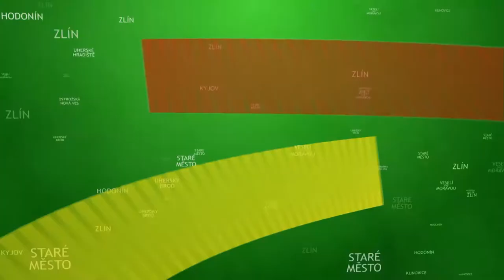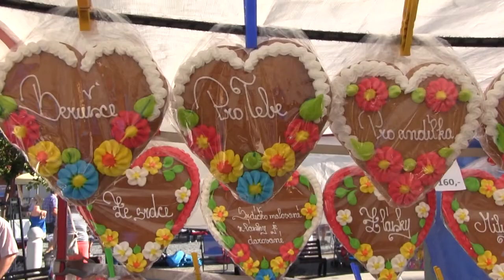TVS: Veselí nad Moravou 22. 8. 2017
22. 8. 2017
Festival latinskoamerické kultury zakončila Marta Töpferová / Město zve na Bartolomějskou pouť / Humenéčko přichystalo folkovou přehlídku